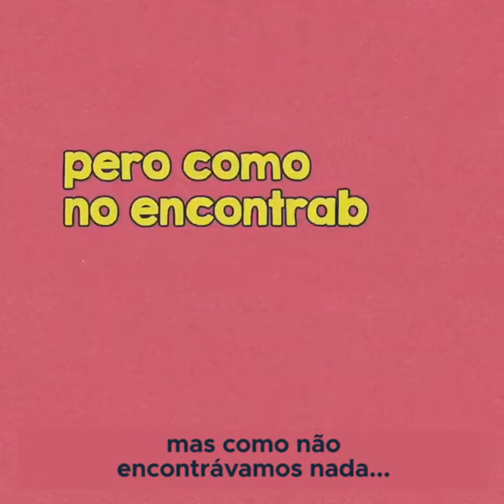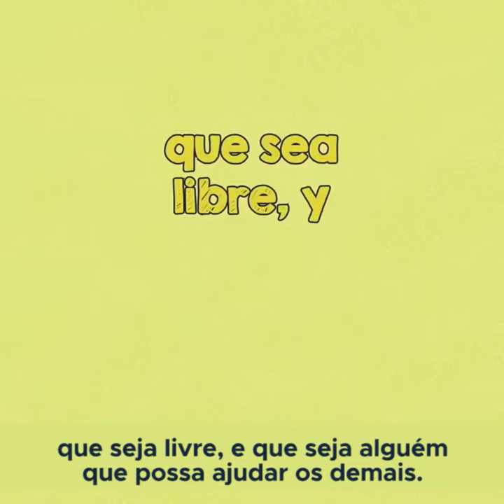Quando deixar seu país também deixa marcas: a história de Vanessa e Paula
Quando migramos, muitas vezes deixamos nossos entes queridos para trás. Para muitos migrantes, essa separação pode ser difícil de superar. Nesse vídeo, Vanessa e Paula refletem sobre o quanto sua família significa para elas.

ow.ly/5FqK30hi1Se